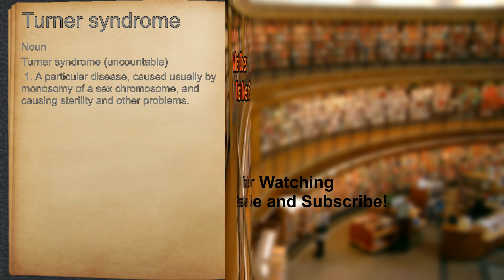What does Turner syndrome mean?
A spoken definition of Turner syndrome.

Intro Sound:
Typewriter - Tamskp